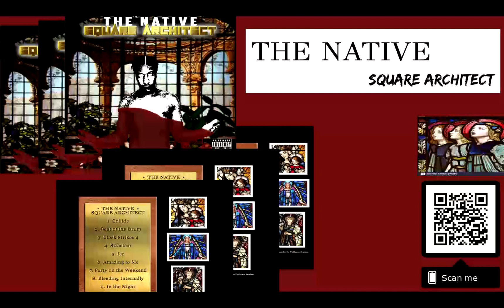THE NATIVE- CLOCK STRIKES 4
THE NATIVE - SQUARE ARCHITECT (ALBUM)
BMI REGISTERED

T-  IAMTHENATIVE